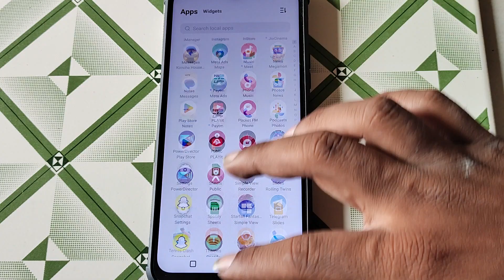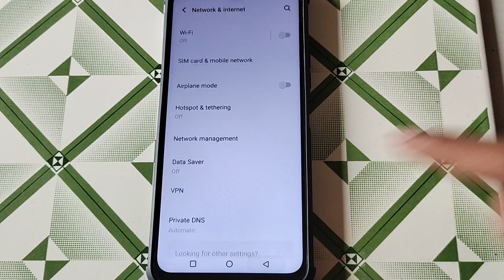WiFi option on off kaise kare iqoo 9 5g, iqoo 9 5g me WiFi option on off kaise kare